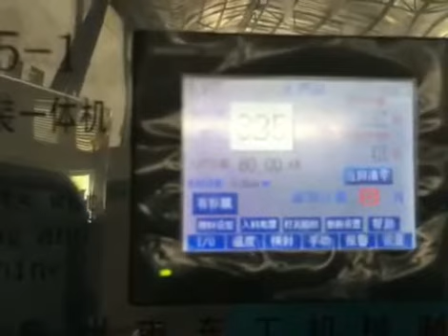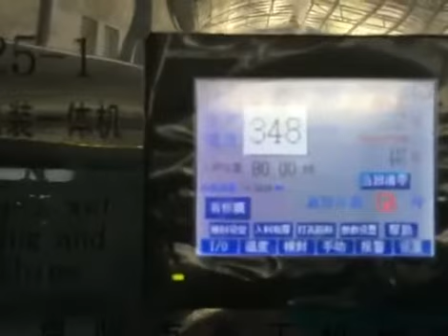body hand face wipes cleansing machine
antibacterial wet wipes/tissue machine
for 5~30 pcs/pack